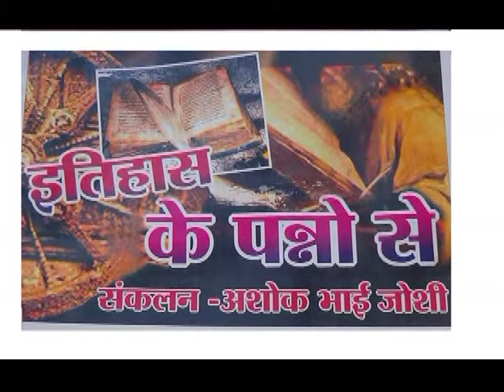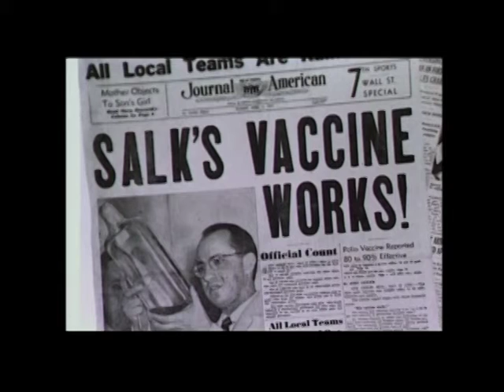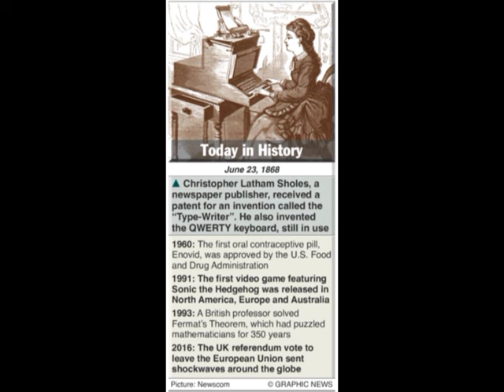ITHAS KE PANNO ME 23JUNE